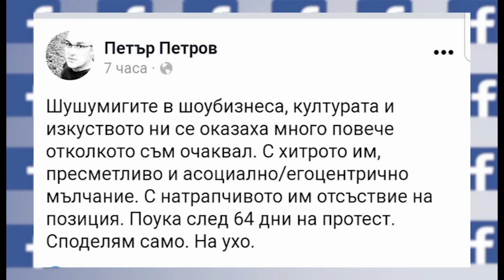Мартин Димитров в "ДЕНЯТ с В.Дремджиев", 11.09.2020 По ТV+ и TV1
Martin Dimitrov: Борисов загуби битката за площадите, той се крие в джипката като в утроба, където не може да бъде застигнат от жестоките въпроси, които разобличават властта му. Сега ГЕРБ защитават, както по времето на Живков, отглежданата "художествено-творческа интелигенция" плюс анализатори и медии, директо финансирани с парите на всички българи